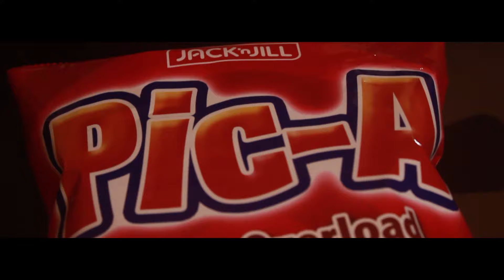TAKWARENTS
Random Clips! Practice editing lang